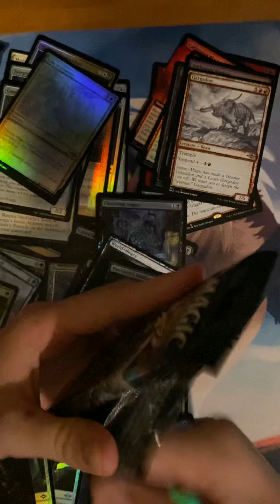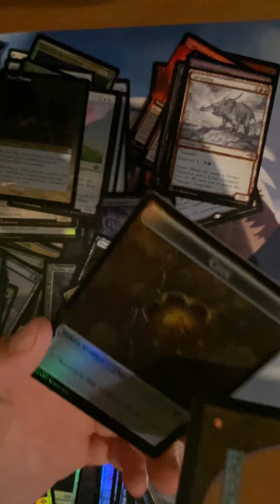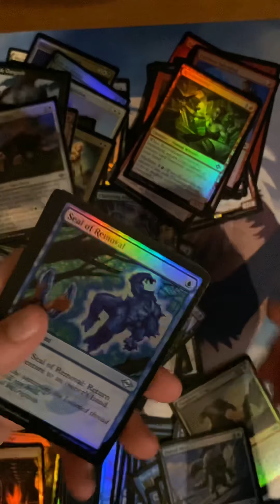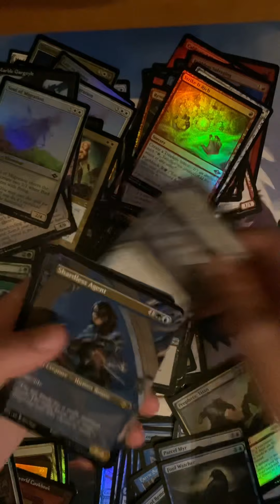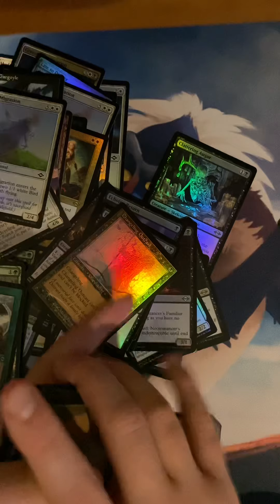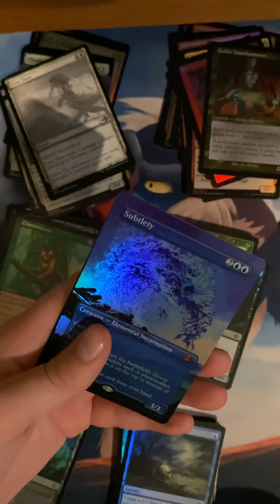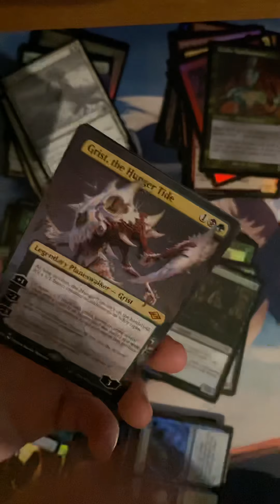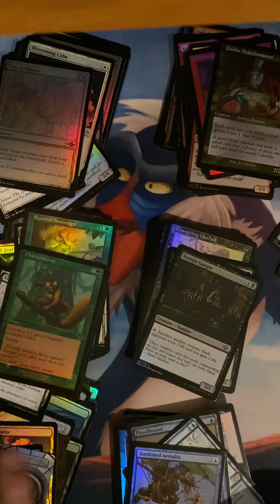Modern Horizons 2 Collector Booster Box - CASH or TRASH- Part 2